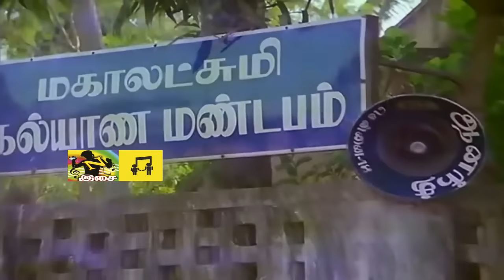சும்மா நச்சுன்னு இருக்கும் இந்த பாடல்கள்... செம குத்து டான்ஸ்... nattupura kuthu songs